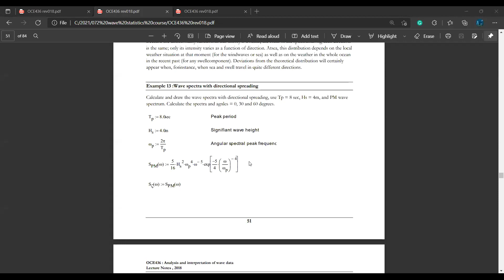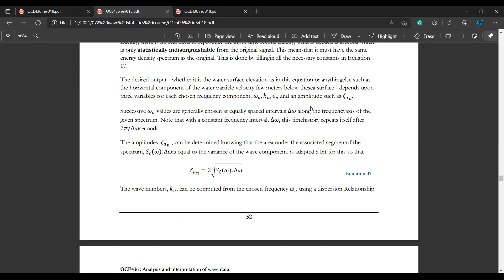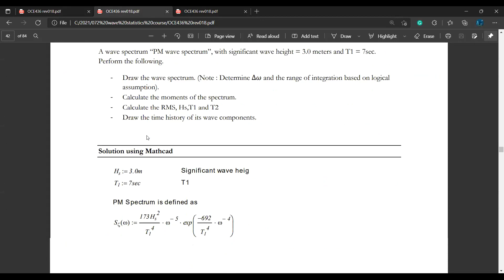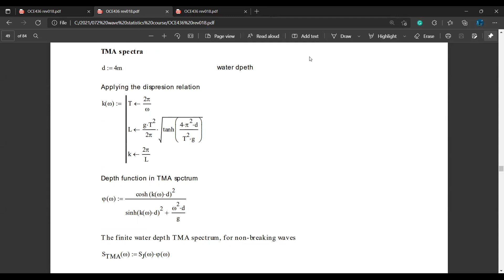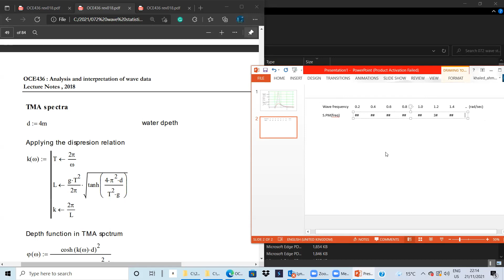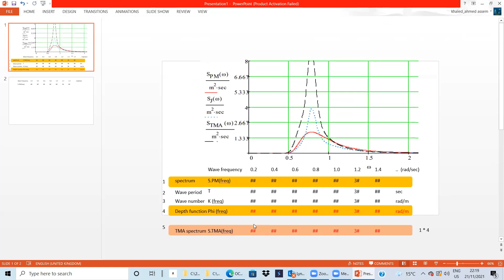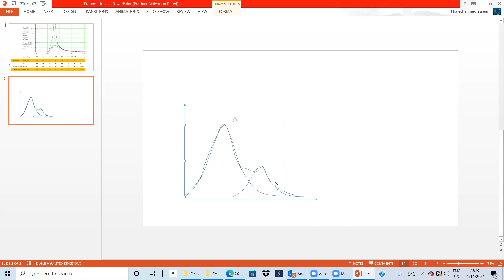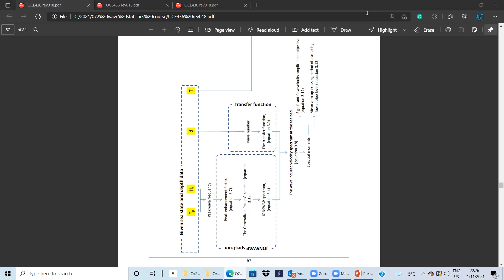06 TMA Spectrum